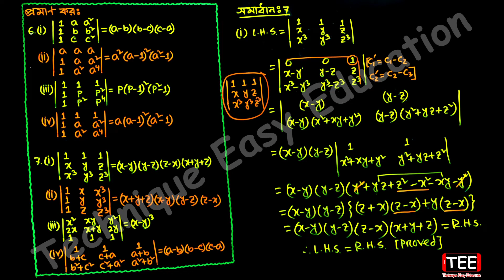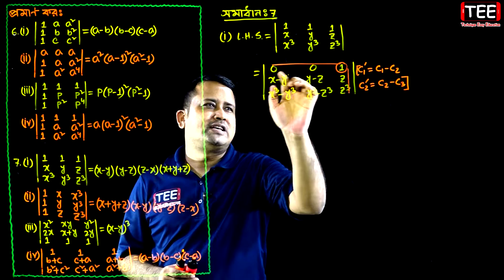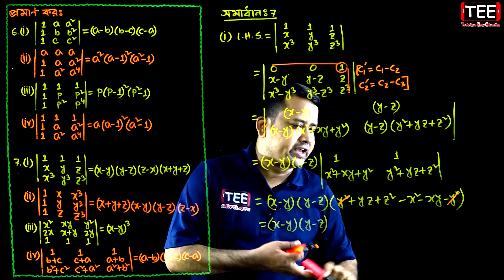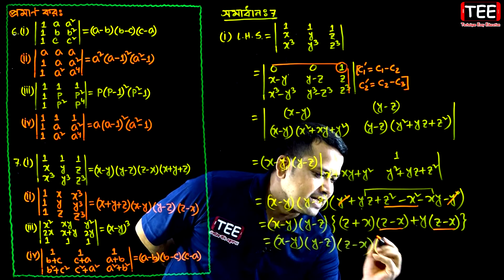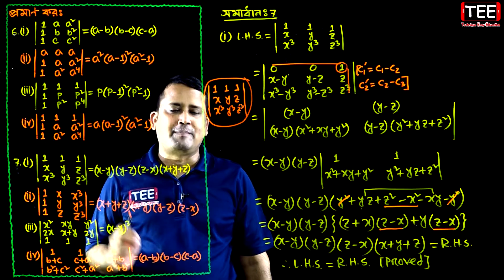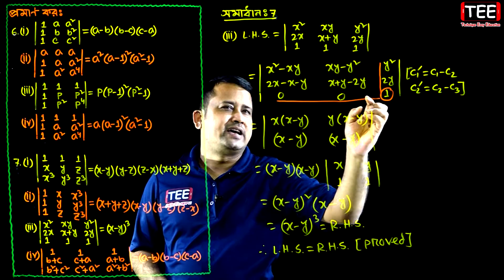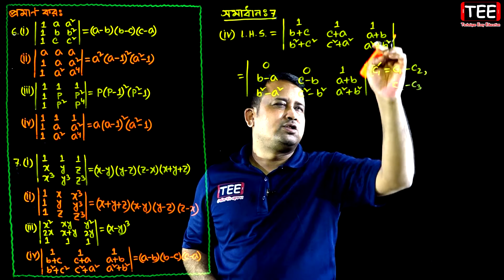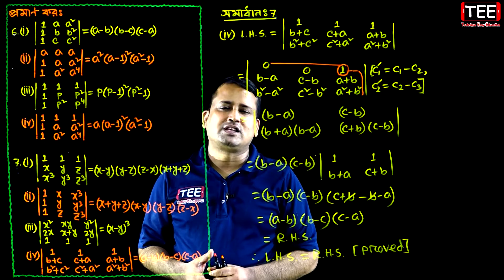পর্ব-৮ || অনুশীলনী ১.২ || নির্ণায়ক || HSC Higher Math 1st Paper Chapter 1.2 || Sumon Sir